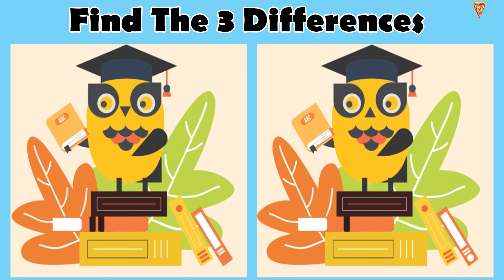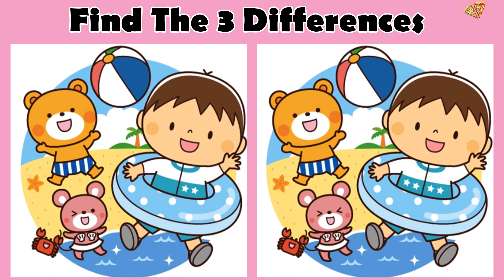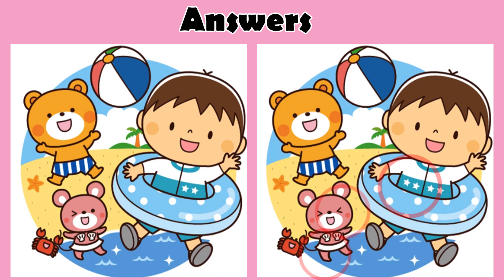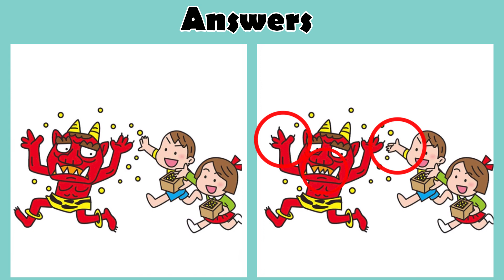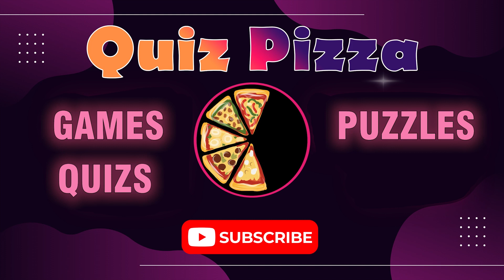CAN you find the 3 differences 138 JP image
Spot the 3 differences 138 JP image
Everyone likes a brain teaser. Try to find the differences.
LETS GO!!

Back Around - Jay Someday
Chill With Me - Aftertune
Cocktails - Bryo
Coconuts - Beau Walker
Do It - Hotham
Do You Wanna Funk - Kuwago
Dreamscape - Nomyn
Island Soul - Skirk
Lively - Oshóva
Odyssey - Jiglr
Snowy Time Of The Year - Vlad Gluschenko
Summer Travel - Aftertune
Waesto - Sunrise